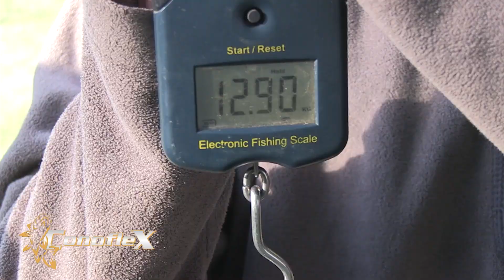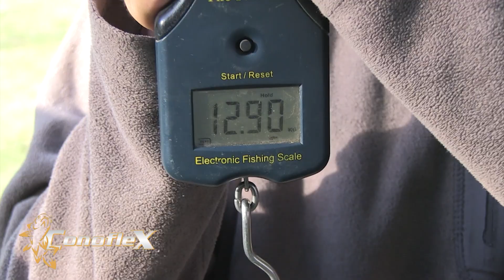Vaskap Reeks 20 - Episode 06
In hierdie episode hengel die Vaskapspan steeds by Donaldsondam

Die lyne trek styf en die alarms skree. Met n suksesvolle deurnagsessie wys Loutjie die visse wat hy vang.